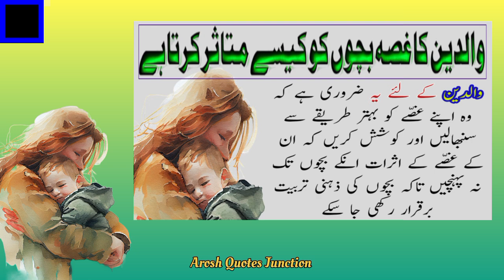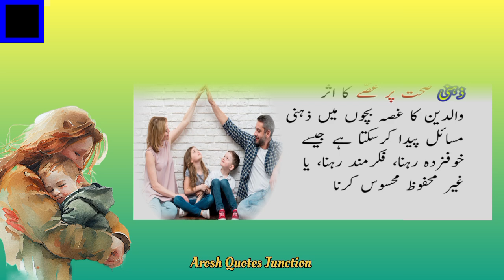والدین کا غصہ بچوں کو کیسے متاثر کرتا ہے | والدین کو کیا چاہیے اور کیا کریں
والدین کا غصہ بچوں کو کیسے متاثر کرتا ہے

ذہنی صحت پر غصّے کا اثر
والدین کا غصہ بچوں میں ذہنی مسائل پیدا کرسکتا ہے جیسے خوفزدہ رہنا، فکرمند رہنا، یا غیر محفوظ محسوس کرنا

رویے میں تبدیلی
والدین کا غصہ بچوں کے رویّے میں منفی تبدیلیوں کی وجہ بنتا ہے جس کی وجہ سے وہ مسلسل چڑچڑاپن کا شکار رہتے ہیں۔ وہ اپنے جزبات کا اظہار کرنے سے گریز کرتے ہیں جو بچوں میں ذہنی تناؤ اور ڈپریشن جیسی کیفیات پیدا کرسکتا ہے

تعلقات میں مسائل
والدین کی غصّے کی وجہ سے بچہ کم اعتمادی اور مناسب بات چیت کی کمی جیسی مسائل کا شکار ہو سکتے ہیں جو اس کے دوسروں کے ساتھ صحت مند تعلقات بنانے کی صلاحیت کو بری طرح متاثر کرتے ہیں

والدین کے لئے یہ ضروری ہے کہ وہ اپنے غصّے کو بہتر طریقے سے سنبھالیں اور کوشش کریں کہ ان کے غصّے کے اثرات انکے بچوں تک نہ پہنچیں تاکہ بچوں کی ذہنی تربیت برقرار رکھی جا سکے

Aroshquotesjunction
Arosh quotes junction

Funny quotes
Daily quotes
Rumi quotes
Quotes about life
Inspirational quotes
Urdu quotes
Hindi quotes
Moral quotes
Pashto quotes

Tiktok status
Web
cooking
fashion
game
mobile
music
phone
education
science
camera phone
inspirational quotes
love poetry
mohabbat shayari
mohabbat quotes
Web
cooking
fashion
game
mobile
music
phone
educatiton
science
quotes
in english
quotes
in positive
Poem
urdu adabiyat
urdu facts
calming quotes
sleep
relaxation urdu quotes
allama iqbal
hazrat ali
maulana rumi
urdu poetry
relaxation
urdu quotes